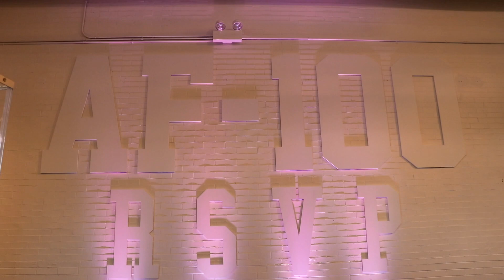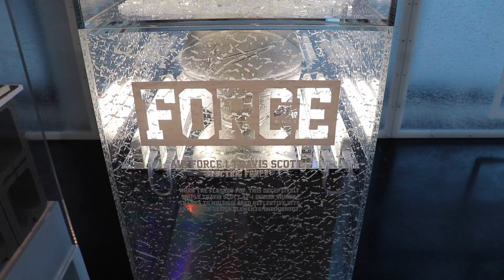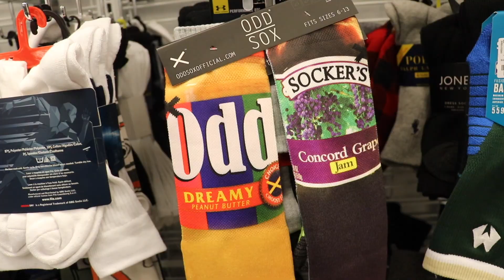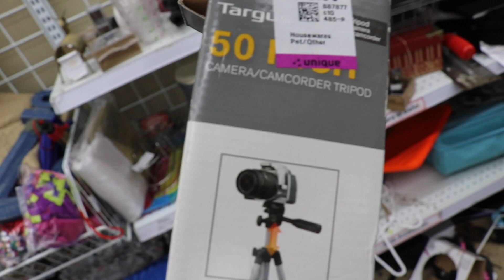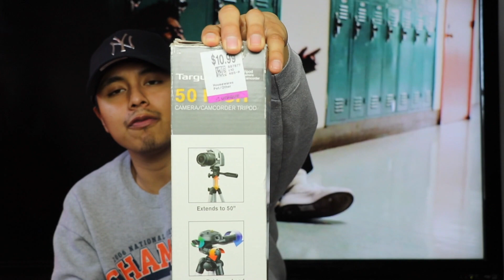Don C and RSVP Pop-Up! + Thrifting!!! #1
Vlog 11
Camera: Canon 80d
Thrifting Vlog #1
2. Dj Quads- punch